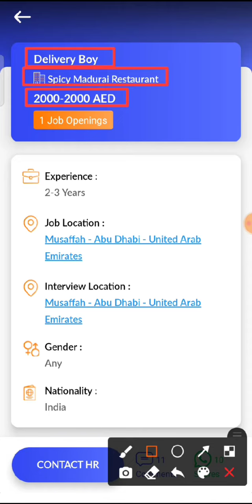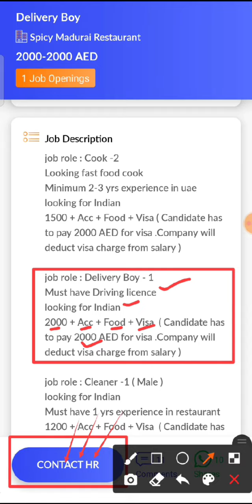JOB IN UAE / Role: Delivery Boy / Company: Spicy Madurai Restaurant / Salary: AED 2000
8...Check out this job opening on the Skillbee app that is available for you:

Role: Delivery Boy

Company: Spicy Madurai Restaurant

Openings: 1

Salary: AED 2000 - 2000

Experience: 2 - 3 years

Job Location: Musaffah - Abu Dhabi - United Arab Emirates

Interview Location: Musaffah - Abu Dhabi - United Arab Emirates